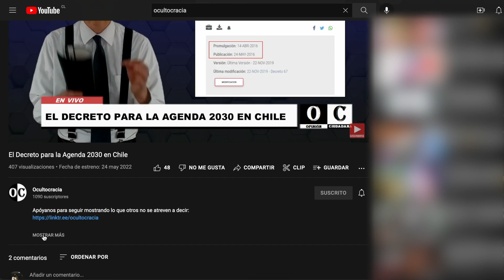El Plebiscito, el Valor y el Miedo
Sobre lo que se juega Chile el 4 de septiembre y el temor que paraliza